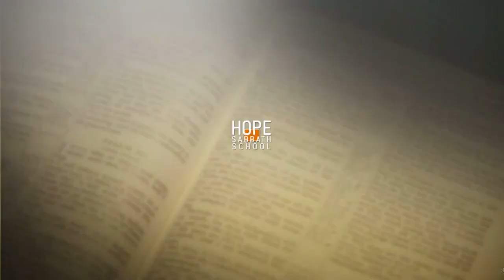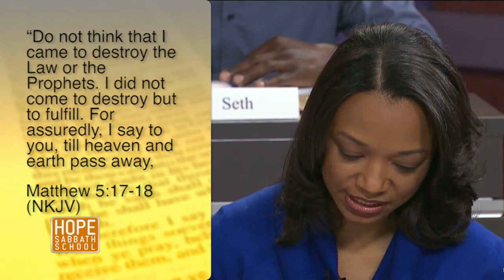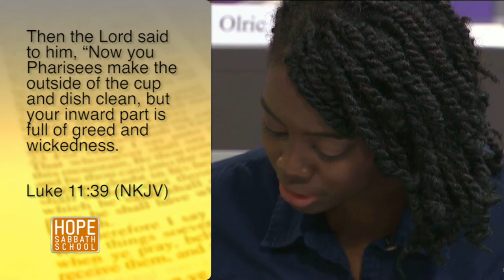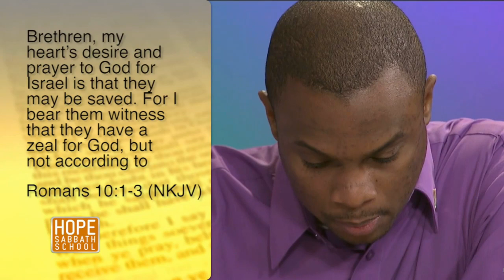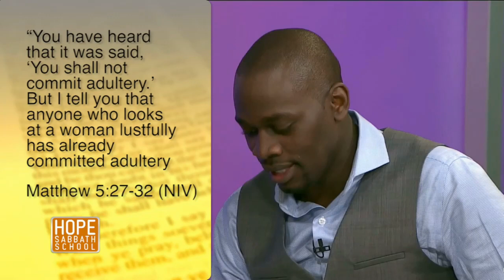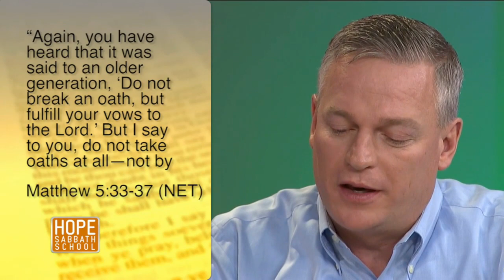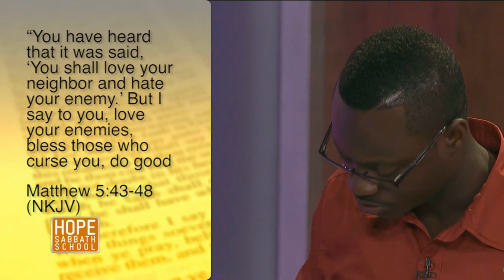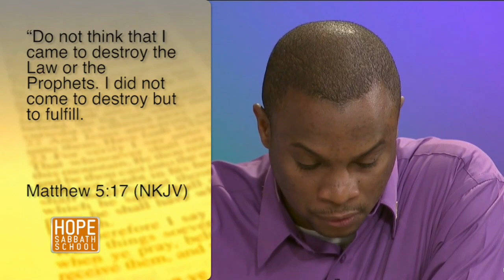Lesson 4 - Christ and the Law in the Sermon on the Mount (2nd Qtr 2014)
Lesson 4 - Christ and the Law in the Sermon on the Mount (2nd Qtr 2014) - Hope Sabbath School with Derek Morris. And you are invited to participate in online discussion of this lesson at the SabbathSchoolNet.blog